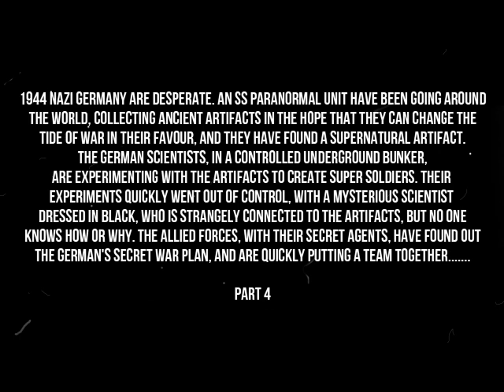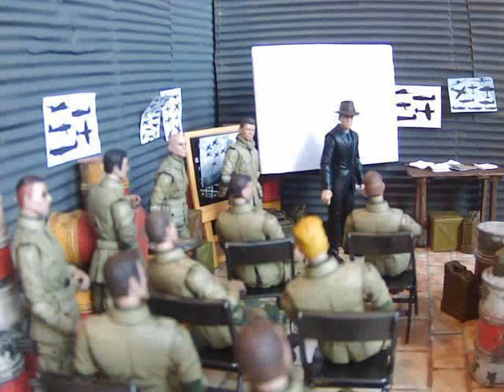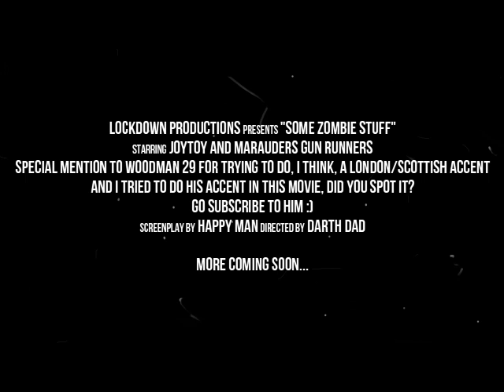1/18 JoyToy WW2 Zombies Stop Motion Short Film Part 4